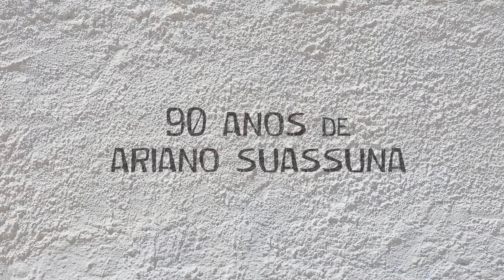vinheta da 8ª Mostra Acauã do Audiovisual Paraibano.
Vinheta de abertura da 8ª Mostra Acauã do Audiovisual Paraibano. Mais um trabalho primoroso do nosso amigo e parceiro André Dias